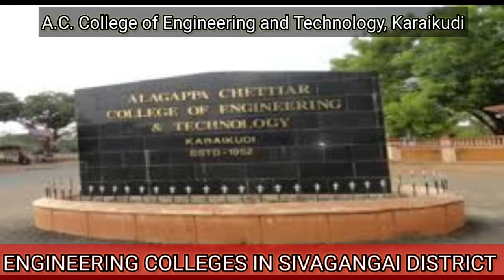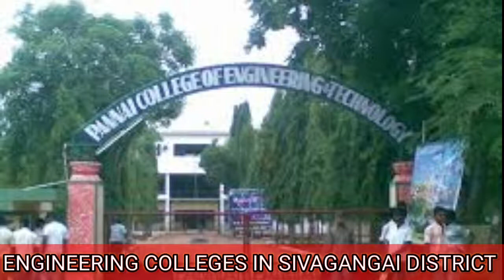Engineering Colleges In Sivagangai District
1.St. Michael College of Engineering and Technology, Kalayarkoil
2.A.C. College of Engineering and Technology, Karaikudi
3.Central Electro Chemical Research Institute, Karaikudi
4.Karaikudi Institute of Technology and Karaikudi Institute of Management, Sivagangai
5.Madurai Institute of Engineering and Technology, Manamadurai
6.Pandiyan Saraswathi Yadav Engineering College, Sivagangai
7.Pannai College of Engineering and Technology, Sivagangai
8.Sree Raaja Raajan College of Engineering and Technology, Karaikudi